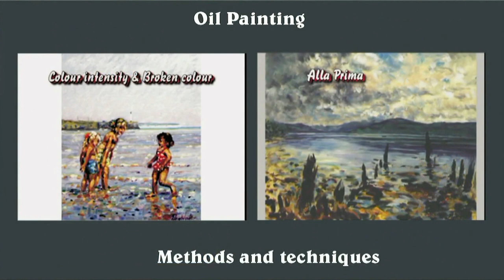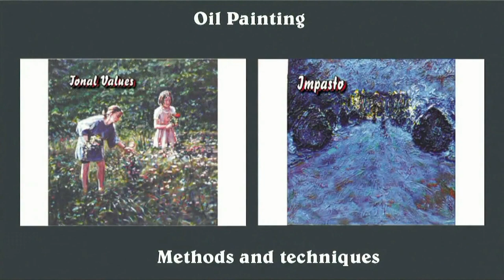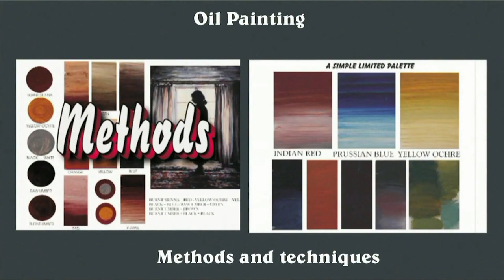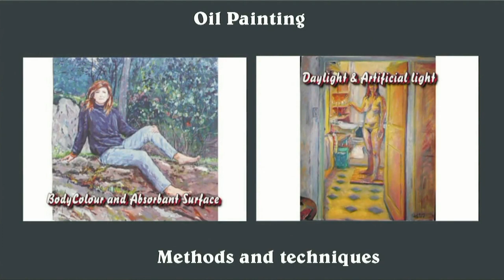"Peter Wood Arts Studio" - A new downloadable art channel !!!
Many of you have asked for more structured art teaching films, step by steps and lessons. At last we are producing this for you! we are starting our series with "Oil Painting" based on especially selected films, illustrations and teaching from the past twenty years. These are backed up, from start to finish, by working photos, material and colour lists, drawings and technical backup. At present we only offer the purchase of individual films, but hope to expand this in the future, offering greater choice and flexibility ! Our aim is to make this affordable and accessible for all. Within this film you will see much of what we are offering and will be offering in the future as this expands into other mediums and methods. Most subjects are covered and we will add more in the future, taking into account your requests. I will also be available to give advice and assistance as you paint from the lessons. I do hope that you will find our new venture exciting and useful.